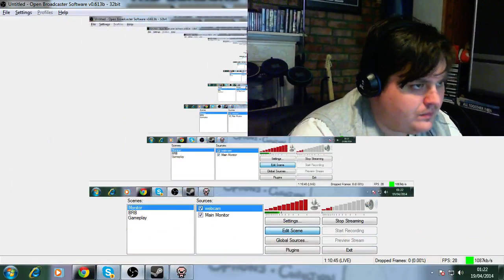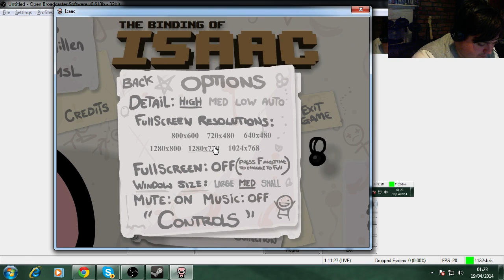Sandman Gaming Stream 19/4/14 (SSF4 AE, Binding Of Isaac) - 5 / 8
This is the Stream from the 19/4/14
If you liked what you saw and thought it would be cool to join in on the stream please go